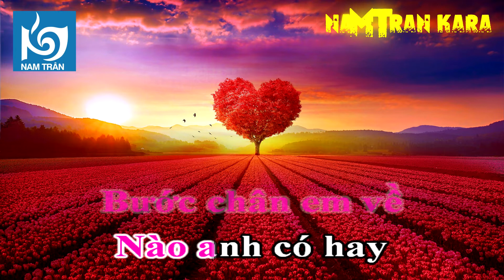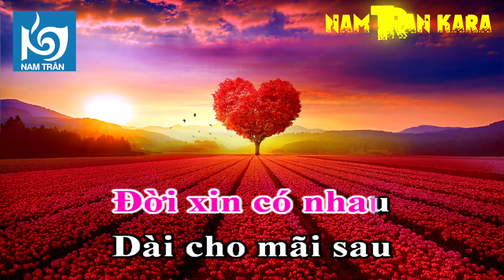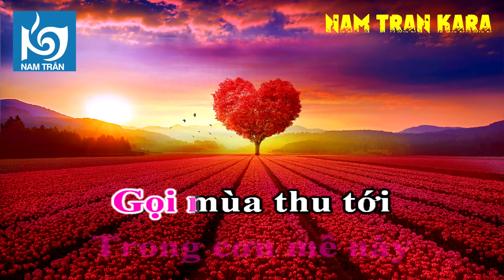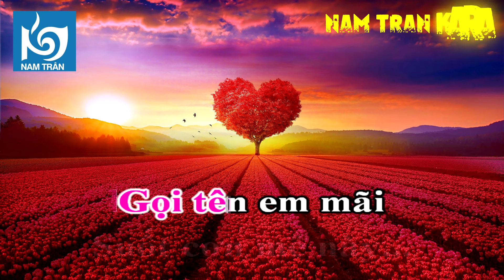Karaoke Hạ Trắng Tone Nữ | Nam Trân SX900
Ca khúc: Hạ trắng
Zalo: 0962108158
Lời bài hát:
Gọi nắng!
Trên vai em gầy
Đường xa áo bay
Nắng qua mắt buồn
Lòng hoa bướm say
Lối em đi về
Trời không có mây
Đường đi suốt mùa
Nắng lên thắp đầy

Gọi nắng!
Cho cơn mê chiều
Nhiều hoa trắng bay
Cho tay em dài
Gầy thêm nắng mai
Bước chân em về
Nào anh có hay
Gọi tên cho nắng
Chết trên sông dài

Thôi xin ơn đời
Trong cơn mê này
Gọi mùa thu tới
Tôi đưa em về
Chân em bước nhẹ
Trời buồn gió cao
Đời xin có nhau
Dài cho mãi sau
Nắng không gọi sầu
Áo xưa dù nhàu
Cũng xin bạc đầu
Gọi mãi tên nhau

Gọi nắng!
Cho tóc em cài
Loài hoa nắng rơi
Nắng đưa em về
Miền cao gió bay
Áo em bây giờ
Mờ xa nẻo mây
Gọi tên em mãi
Suốt cơn mê này...